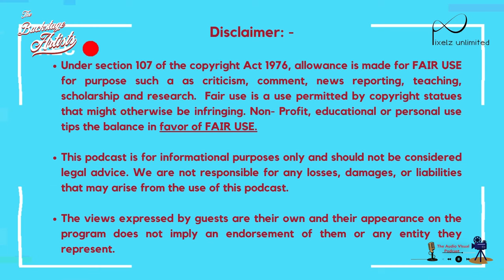EP 11 Nᴇɪʟ Sᴀᴅᴡᴇʟᴋᴀʀ: Hᴏʟʏ Gʀᴀɪʟ ꜰᴏʀ Eᴅɪᴛᴏʀs, Aʀᴛ ᴏꜰ Nᴇɢᴏᴛɪᴀᴛɪᴏɴ ꜰᴏʀ Bᴀᴄᴋsᴛᴀɢᴇ Aʀᴛɪsᴛs ﹠Aʙᴏᴜᴛ Eᴡᴀsᴛᴇ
In our  10th episode, We had such a wonderful time talking to our guest that we didn't even notice how quickly the time flew by. So here's Part 2 of our conversation with our very own digital dada Mr. Neil Sadwelkar!

At the present, he runs a Data and Workflow Services company called 'Digital Dada' which is a trusted name in data and workflow for feature names by some of the largest film companies - Yash Raj Films, Dharma Productions, Red Chillies, Excel Entertainment, Bhansali Productions and many others.. And he has worked on films like Bhaag Milkha Bhaag, Dhoom 3, to Fan, Sultan, Raees, Tiger Zinda Hai, Padmaavat and many others under production.He is biggest help to Film-makers and cinematographers come to grips with digital technology.

In his spare time, Neil conducts workshops on editing at the Film course at Whistling Woods International, FTII (Film & Television Institute of India, Pune), SRFTI (Satyajit Ray Film & TV Institute, Kolkata), MET (Mumbai Educational Trust), Digital Academy, and others.

Cʀᴇᴅɪᴛs
•    Cᴏɴᴛᴇɴᴛ Cʀᴇᴀᴛᴇᴅ ﹠ Pʀᴏᴅᴜᴄᴇᴅ ʙʏ - PIXELZ UNLIMITED   (@pixelzunlimited )
•     Hᴏsᴛ | Dɪʀᴇᴄᴛᴏʀ | Pʀᴏᴅᴜᴄᴇʀ - Pʀᴀᴅɴʏᴀ Tᴀʟɪᴋᴏᴛɪ
•     Pʀᴏᴅᴜᴄᴇʀ | Dɪʀᴇᴄᴛᴏʀ | Eᴅɪᴛᴏʀ - Pʀᴀᴠɪɴ Jᴀʜᴀɢɪʀᴅᴀʀ (@jahagirdarpravin)
•    DOP - ᴍᴏʜᴀʀ ᴍᴀᴛᴇ
•    Cᴀᴍᴇʀᴀ Vᴇɴᴅᴏʀ - Pʀᴀᴍᴏᴅ Vɪsʜᴡᴀᴋᴀʀᴍᴀ (@aceproductions)
•   Cᴀᴍᴇʀᴀ Aᴛᴛᴇɴᴅᴀɴᴛ - ᴅᴇᴠ
•    Mᴜsɪᴄ ʙʏ Aʟᴇx Gʀᴏʜʟ ꜰʀᴏᴍ Pɪxᴀʙᴀʏ

• Instagram - @pixelzunlimited | @thebackstageartists | @jahagirdarpravin

𝐀𝐛𝐨𝐮𝐭 : 𝐏𝐈𝐗𝐄𝐋𝐙 𝐔𝐍𝐋𝐈𝐌𝐈𝐓𝐄𝐃

𝐋𝐨𝐨𝐤𝐢𝐧𝐠 𝐭𝐨 𝐞𝐥𝐞𝐯𝐚𝐭𝐞 𝐲𝐨𝐮𝐫 𝐛𝐫𝐚𝐧𝐝'𝐬 𝐫𝐞𝐚𝐜𝐡 𝐰𝐢𝐭𝐡 𝐯𝐢𝐬𝐮𝐚𝐥𝐥𝐲 𝐬𝐭𝐮𝐧𝐧𝐢𝐧𝐠 𝐜𝐨𝐧𝐭𝐞𝐧𝐭? 𝐋𝐨𝐨𝐤 𝐧𝐨 𝐟𝐮𝐫𝐭𝐡𝐞𝐫!

Join us, 𝐏ʀᴀᴅɴʏᴀ 𝐓ᴀʟɪᴋᴏᴛɪ 𝐚𝐧𝐝 𝐏ʀᴀᴠɪɴ 𝐉ᴀʜᴀɢɪʀᴅᴀʀ, as we merge our talents to form  𝐏𝐈𝐗𝐄𝐋𝐙 𝐔𝐍𝐋𝐈𝐌𝐈𝐓𝐄𝐃, a remarkable production house.
With our impeccable skills, we guarantee top-notch audio-visual content to captivate and communicate with your target audience.
Don't miss the chance to collaborate with Pixelz Unlimited and take your brand to new heights! Watch now and be inspired.
Pixelz Unlimited is also home for the upcoming Audio – Visual Podcast  𝐓𝐇𝐄 𝐁𝐀𝐂𝐊𝐒𝐓𝐀𝐆𝐄 𝐀𝐑𝐓𝐈𝐒𝐓𝐒

Wᴇʟᴄᴏᴍᴇ ᴛᴏ ᴏᴜʀ Aᴜᴅɪᴏ⁻Vɪsᴜᴀʟ ᴘᴏᴅᴄᴀsᴛ,  𝐓𝐇𝐄 𝐁𝐀𝐂𝐊𝐒𝐓𝐀𝐆𝐄 𝐀𝐑𝐓𝐈𝐒𝐓𝐒🎙️🎧🎥

𝐓𝐇𝐄 𝐁𝐀𝐂𝐊𝐒𝐓𝐀𝐆𝐄 𝐀𝐑𝐓𝐈𝐒𝐓𝐒 is first ever audio video podcast, where we give big shout-out to the incredible unsung artists of the entertainment world in their comfort language , so this will be the first ever Multilingual podcast.

💫Let's step into the fascinating world of backstage to meet these extraordinary artists!